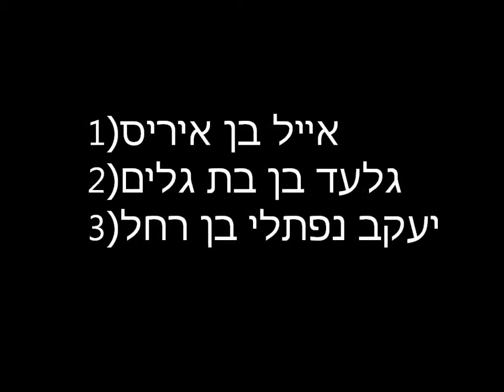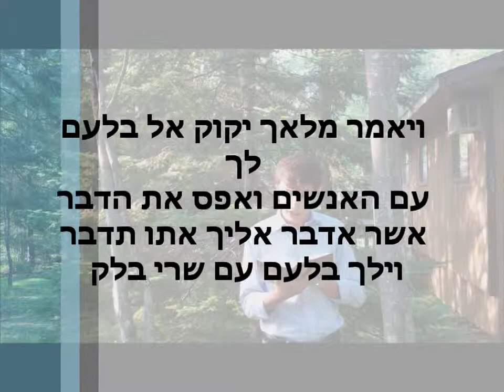Parshat Balak פרשת בלק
A dvar torah for the shabbos table that I composed. To download this dvar torah click on the link (you must to have Microsoft Word 2007) :